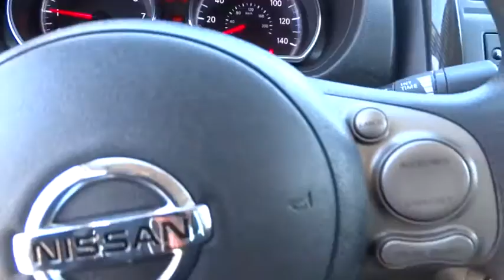2012 NISSAN VERSA Fresno, Bakersfield, Modesto, Stockton, Central California CL930521N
2012 NISSAN VERSA

FUEL EFFICIENT 38 MPG Hwy/30 MPG City! GREAT MILES 43,621! SL trim. iPod/MP3 Input, Bluetooth, CD Player, Satellite Radio, [B93] CHROME TRUNK ACCENT, [N94] INTERIOR TRIM APPLIQUE, Aluminum Wheels. SEE MORE!br /br /KEY FEATURES INCLUDEbr /Satellite Radio, iPod/MP3 Input, Bluetooth, CD Player, Aluminum Wheels. MP3 Player, Keyless Entry, Remote Trunk Release, Steering Wheel Controls, Child Safety Locks. br /br /OPTION PACKAGESbr /INTERIOR TRIM APPLIQUE, CHROME TRUNK ACCENT. Nissan SL with MAGNETIC GRAY exterior and Charcoal interior features a 4 Cylinder Engine with 109 HP at 6000 RPM*. br /br /EXPERTS ARE SAYINGbr /The 2012 Nissan Versa sedan is all-new for 2012 and provides simple, spacious and inexpensive transportation. -Edmunds.com. Great Gas Mileage: 38 MPG Hwy. br /br /OUR OFFERINGSbr /Lithia Nissan of Fresno sells new and used Nissan cars, Nissan trucks & Nissan SUVs in Fresno, CA. We have a strong and committed sales staff with many years of experience satisfying our customers' needs. Feel free to browse our inventory online, request more information about vehicles, set up a test drive or inquire about financing! br /br /Pricing analysis performed on 3/1/2017. Horsepower calculations based on trim engine configuration. Fuel economy calculations based on original manufacturer data for trim engine configuration. Please confirm the accuracy of the included equipment by calling us prior to purchase. br / Some of our Pre-Owned vehicles may be subject to unrepaired safety recalls. Check for a vehicle's unrepaired recalls by VIN at